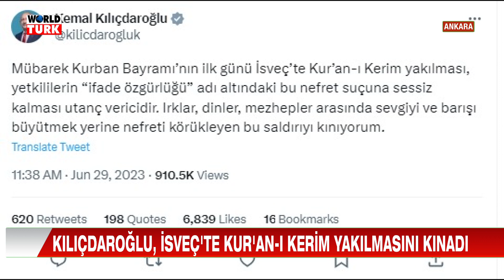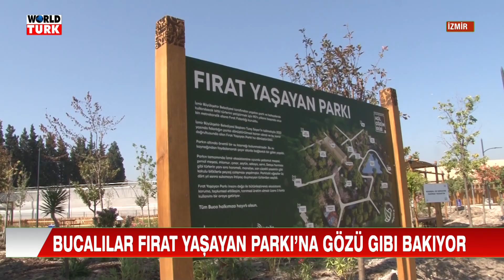ANA HABER 29 06 2023